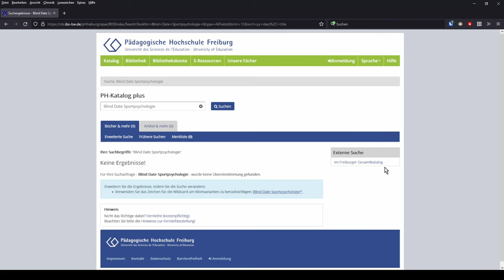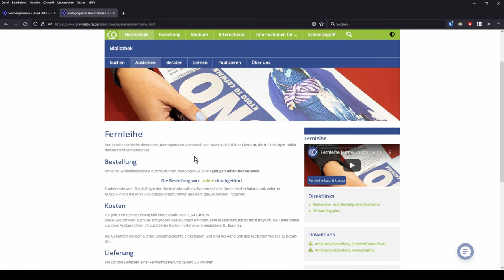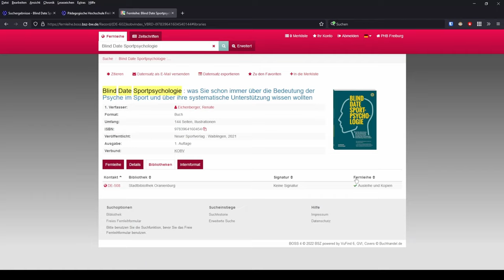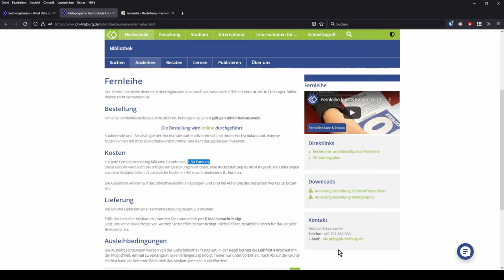Fernleihe kurz & knapp: Teil 2 Monographien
In diesem Video zeigen wir Ihnen, wie Sie ganz einfach prüfen, ob ihr gesuchtes Medium in Freiburger Bibliotheken vorhanden ist und wie sie das Buch via Fernleihe bestellen können.

Inhalt:
0:37 Recherche in Freiburger Bibliotheken
1:07 Bestellung per Fernleihe
2:57 Kosten der Fernleihe-Bestellung
3:30 Weitere Schritt für Schritt Einleitungen
3:40 Fragen und Kontakt

Sprecherin: Luise Scheiding
Videoschnitt: Christian Berger und Alexander Kirchner